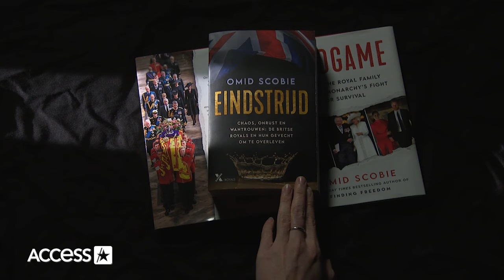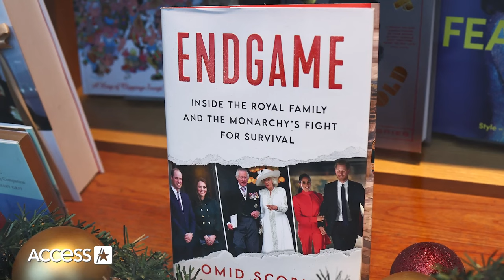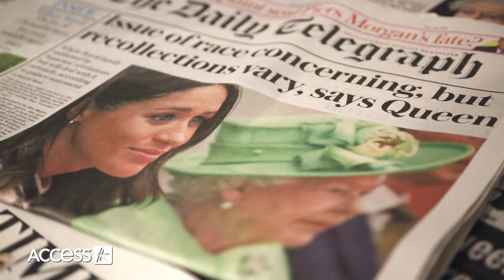Inside 'Endgame' Royal Book Scandal BOMBSHELL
Buckingham Palace is keeping silent – so far – about an explosive royal scandal. Author Omid Scobie's new book "Endgame: Inside the Royal Family and the Monarchy's Fight For Survival" reportedly discusses multiple hot-button topics, including the bombshell allegations made during Meghan Markle and Prince Harry's 2021 sit-down with Oprah Winfrey during which the couple claimed that at least one member of the family had previously raised concerns about the potential skin color of their then-unborn son, Archie. Meghan and Harry had declined to specify which royals made the alleged remarks, but now the controversy is making headlines once again after new claims that the Dutch version of "Endgame" has been pulled from shelves after naming not one but two senior royals as having allegedly taken part in the conversation. Multiple outlets including the BBC and The New York Times have reported that King Charles and the Princess of Wales were specifically mentioned in the book's Dutch translation. Access Hollywood has reached out to the palace, Harry and Meghan, and "Endgame" publishers for comment. Though the palace has not officially commented as of Dec. 1, a royal source tells Access that “all options” are being considered regarding a response to the situation. "Endgame’s" Dutch publisher Xander Uitgevers told NBC News in an earlier statement that an "error occurred in the Dutch translation and is currently being rectified," and Scobie has maintained that he never included specific names in his manuscript. Meanwhile, the "Today" show reported that the Dutch translator claims the names were present "in black and white." NBC News has neither obtained a copy of the Dutch version of "Endgame" nor independently verified that the alleged race discussion ever took place. Following Meghan and Harry's Oprah interview, Queen Elizabeth spoke out on behalf of the palace. "The issues raised, particularly that of race, are concerning. Whilst some recollections may vary, they are taken very seriously and will be addressed by the family privately. Harry, Meghan and Archie will always be much loved family members," the statement read in part.